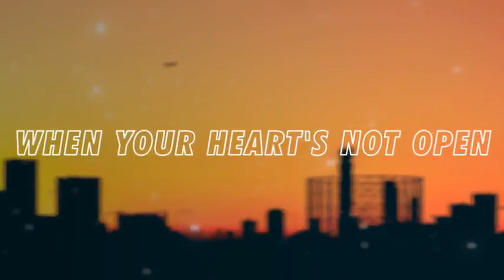Madonna - Frozen (Sickkick Tiktok Remix)